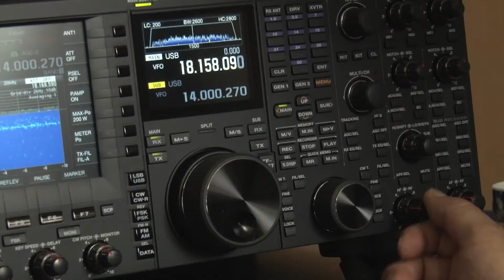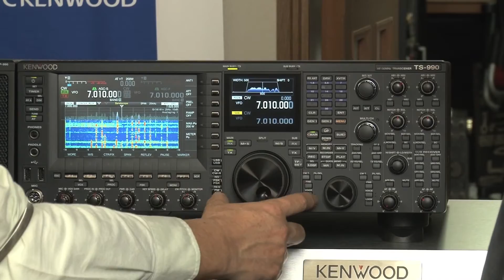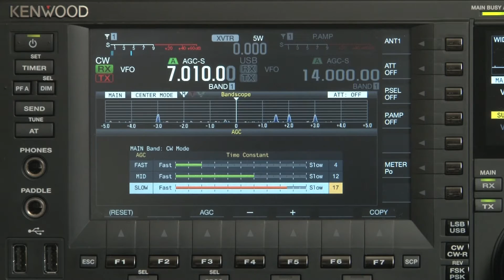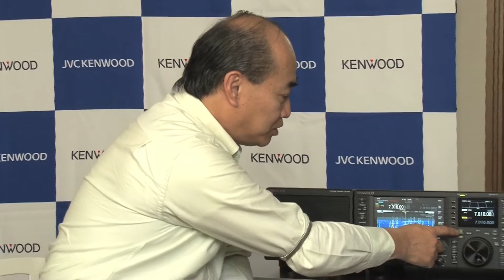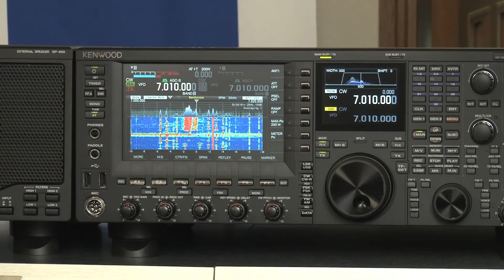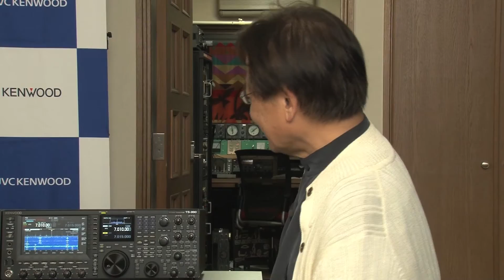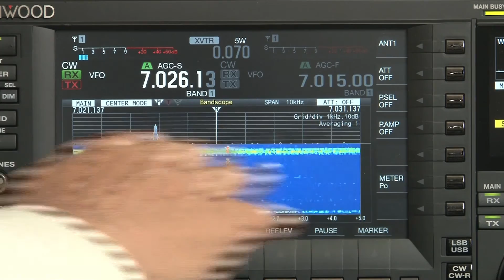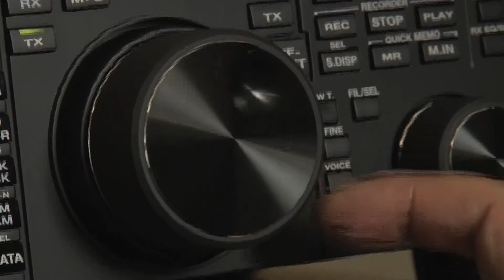TS-990開発責任者 スペシャルインタビュー 操作編 | JVCKENWOOD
TS-990開発責任者である鳥井敏雄がJR1CFP 城市邦夫氏と対談。
第４弾　操作編です。